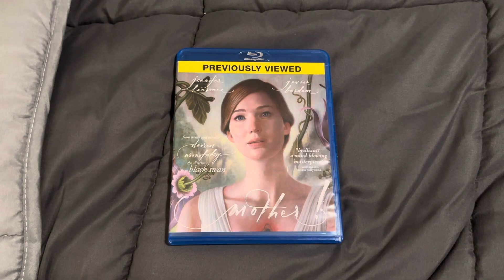Mother! Blu-ray Overview